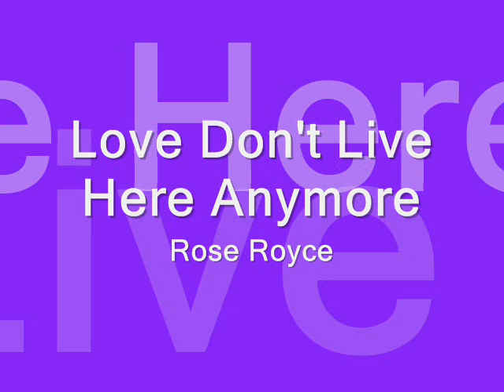Love Don't Live Here Anymore - Rose Royce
Love Don't Live Here Anymore
Rose Royce
Label: Whitfield Records
Released: 1978

"Love Don't Live Here Anymore" is a song written by Miles Gregory and originally recorded by Rose Royce. It was produced by former Motown songwriter and producer Norman Whitfield for the Whitfield Records. Lead vocals were sung by Gwen Dickey and the song was released as the second single from their third studio album Rose Royce III: Strikes Again!  It reached a peak of 32 on the Billboard Hot 100 and five on the Hot Black Singles chart. Its highest position was in the United Kingdom, where it reached two.